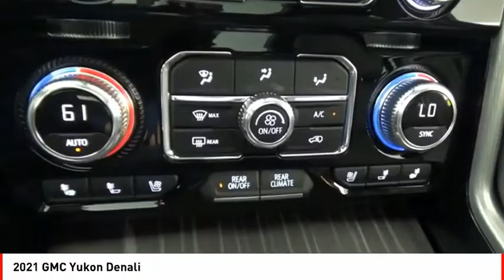2021 GMC Yukon Houston TX 9840P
2021 GMC Yukon Denali

This 2021 GMC Yukon Denali features a backup sensor, rear air conditioning, ventilated seats, push button start, blind spot sensors, parking assistance, a navigation system, braking assist, dual climate control, and hill start assist and may just be the car you've been waiting for.  It comes with a 8 Cylinder engine.  This one's on the market for $94,937.  Don't skimp on safety. Rest easy with a 4 out of 5 star crash test rating.  For a good-looking vehicle from the inside out, this SUV 4X4 features a sharp pearl beige metallic exterior along with a dark walnut/very dark ash gray interior.  Remember the feeling you had the last time you got lost? That will be a thing of the past with the included navigation system!  Even the passengers in the back seat will ride in comfort thanks to the rear air control.  Parking sensors make it easier to get into tight spots.